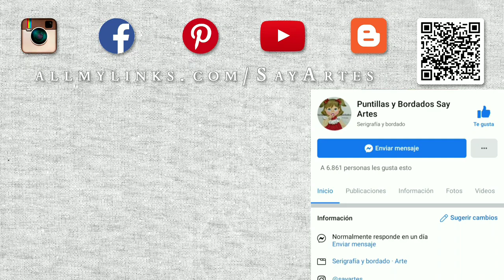78 - Boquilla - Regador con flores | Say Artes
En esta ocasión les muestro como hacer la boquilla del regador con flores, espero que les guste.